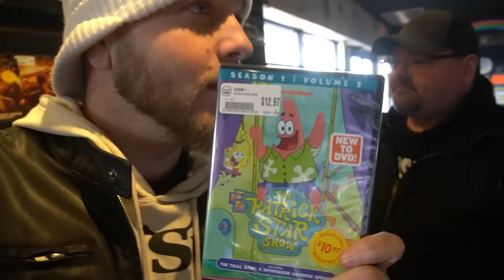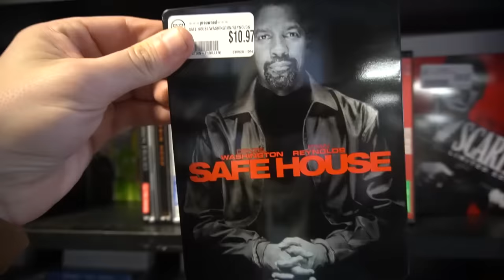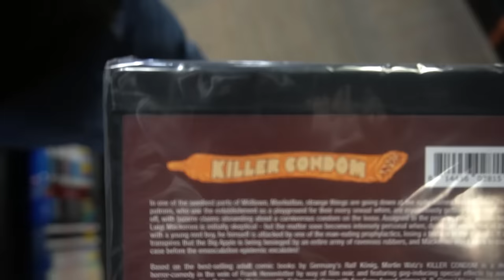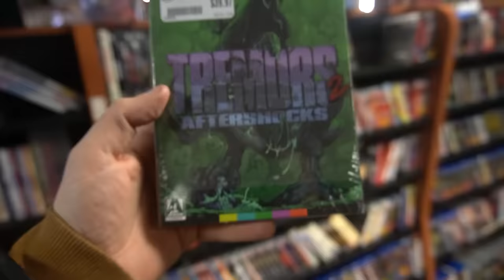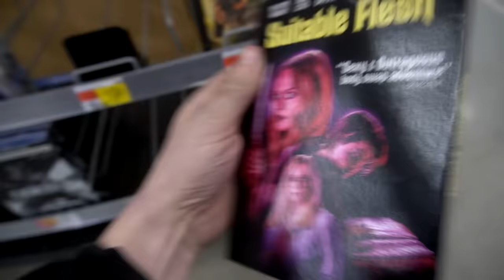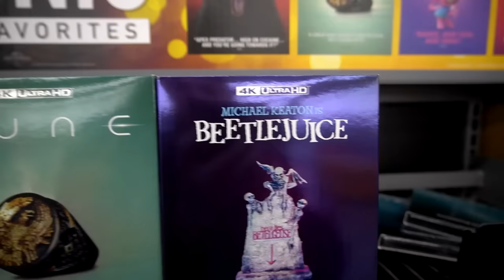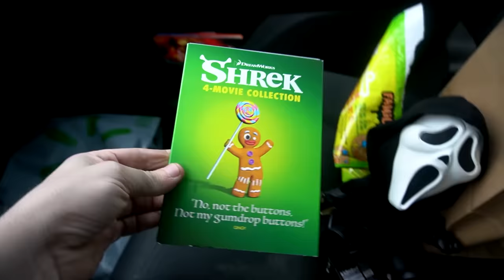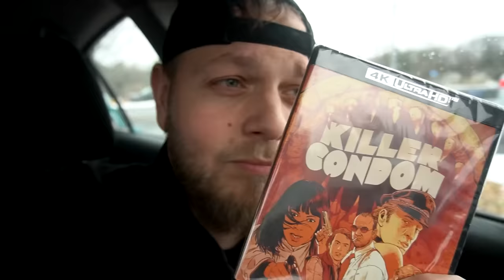First Bullmoose Hunt of 2024 with Tony! and We found some weird but amazing titles!!!!!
T-SHIRTS
TSHIRT 1: